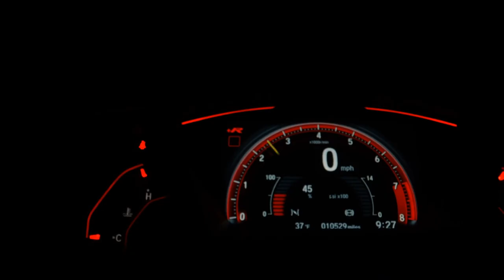TOYOTA HILUX - 2017 - Florianópolis/SC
Dados do Veículo
Veículo: TOYOTA / HILUX 2.7 SRV 4X2 CD 16V
Ano: 2017/2017
Combustível: FLEX
Portas: 4 PORTAS
Câmbio: Automático
Cor: BRANCA
KM: 70.100

✅ Alarme
✅ Ar Condicionado
✅ Ar Quente
✅ Computador de Bordo
✅ Direção Hidráulica
✅ Freio ABS
✅ Travas Elétricas
✅ Vidros Elétricos
✅ Volante com Regulagem de Altura
✅ Kit Multimídia